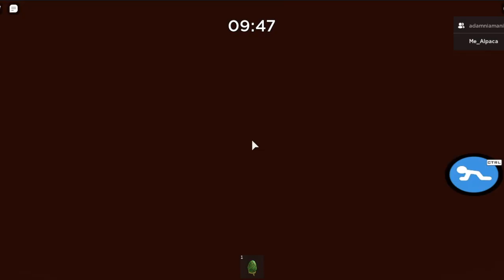*former* WR Gallery Duo 0:21 Glitch% Piggy Roblox